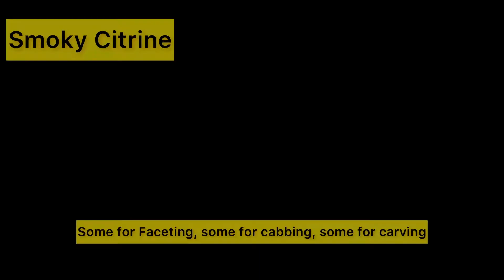Natural Smoky Citrine For Faceting Gemstones | Raw Citrine Price | Raw Citrine Stone | Real Citrine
This is 1 Kilo Gram / 1000 Grams Natural Dark Blackish Yellow Citrine for Faceting and cabbing. This is mixed-grade smoky citrine. Facet material can be 40% or so. Rest are good for carving and cabbing. For beginners, this is a very nice parcel.

Stone: Smoky Citrine
Sizes are 5 grams to 41 grams per piece
Average Size 15 to 20 gram
The Colour is Orangish Yellow or Smoky yellow
No heat / No treatment

___________________//About Folkmarket Gems Store\\________________
Are you a gemstone dealer or a gems buyer looking for buying gemstones Online? Than Folkmarket Gemstone Online Store is the best place to buy loose gemstones online or to buy Raw Gemstones, faceting rough gemstones, cabochons, tumbled stones, crystal pendants, fine mineral specimens for collections, gems jewelry, antique Afghan jewelry.

We are providing 100% Natural gemstones and minerals of Pakistan, gemstones of Afghanistan, and gemstones from other countries in a large variety in bulk.

👉👉𝗜𝗡𝗦𝗧𝗔𝗡𝗧 𝗠𝗘𝗦𝗦𝗔𝗡𝗚𝗘𝗥
 𝐋𝐢𝐧𝐞: folkmarketgems
𝐖𝐞𝐂𝐡𝐚𝐭: shfgems